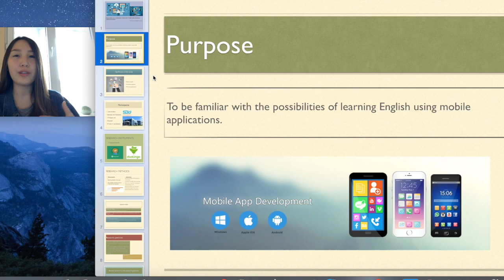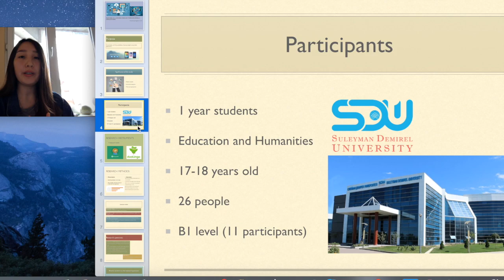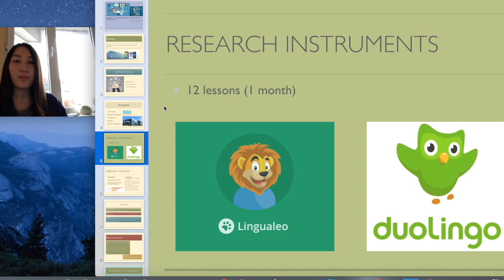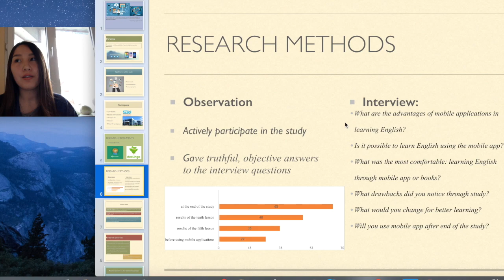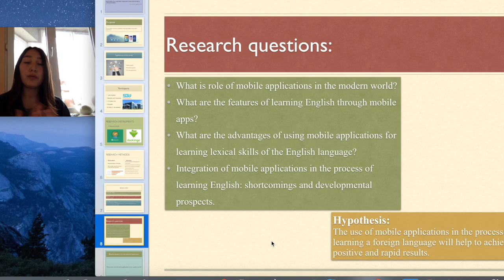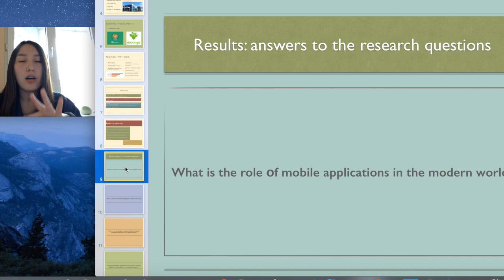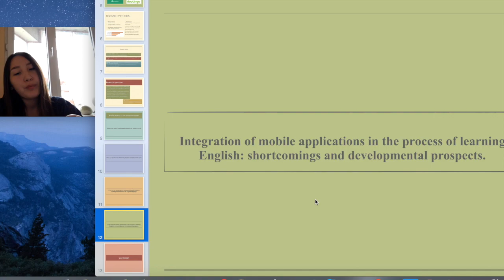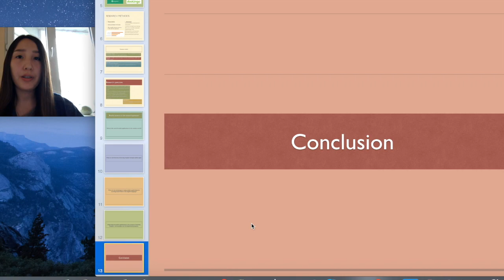Jumagaliyeva Aruzhan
Features of learning English through mobile applications